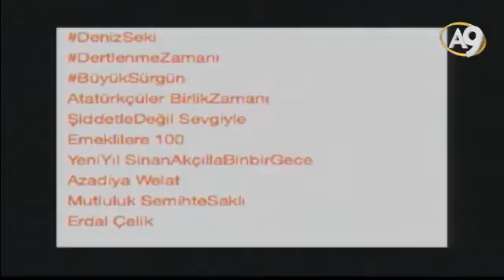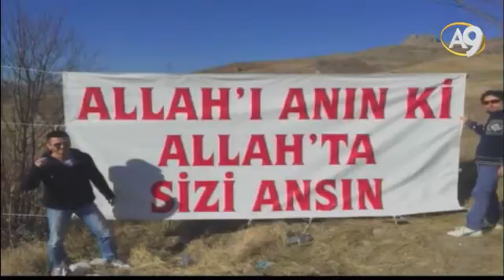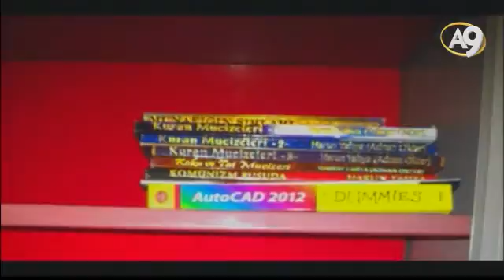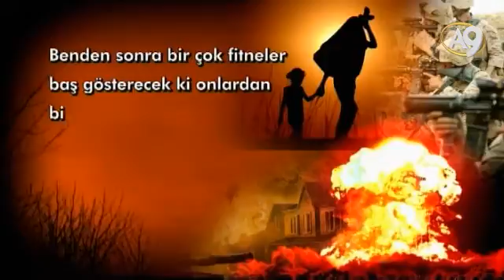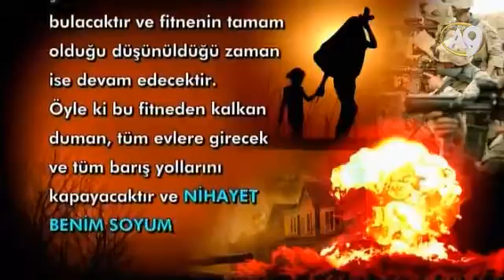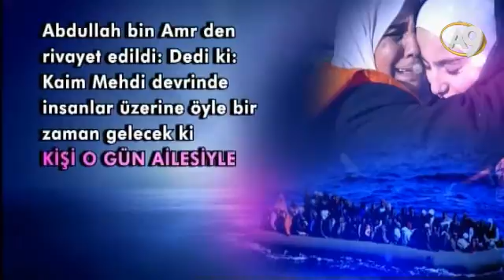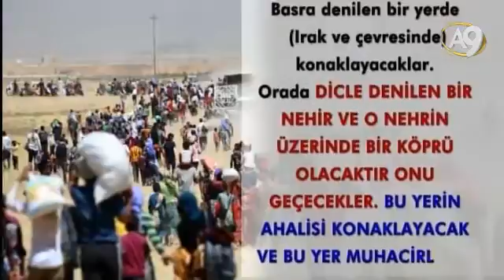Sohbetler (15 Aralık 2015; 22:00)